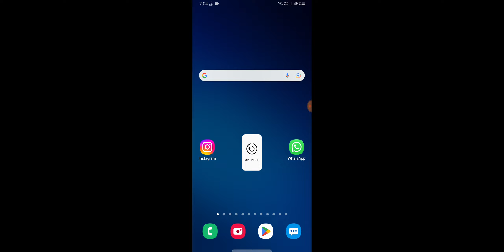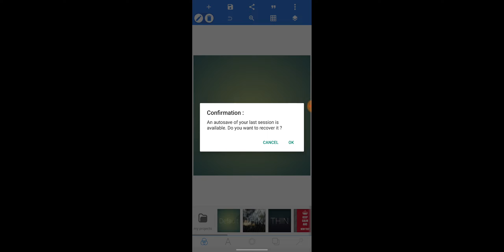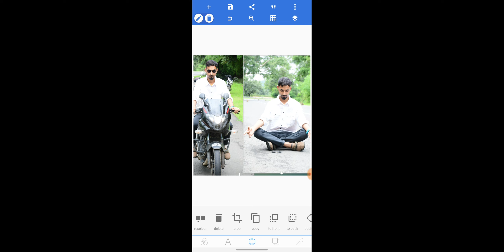How To Merge 2 Images JPG File in Android